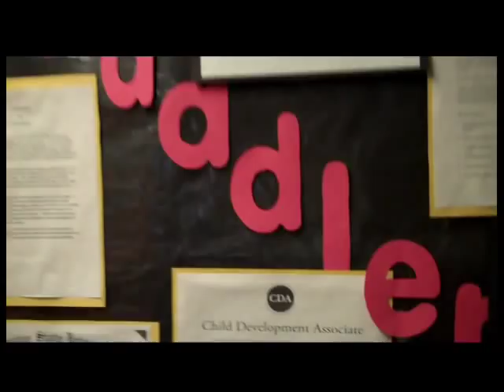Early Learning Center at Highline Tour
Walking tour of Children's Home Society of Washington's Early Learning Center located on the Highline Community College campus.